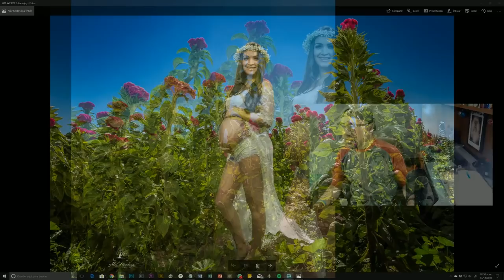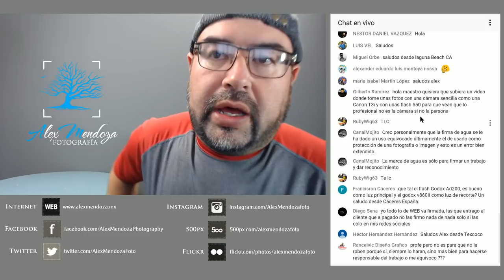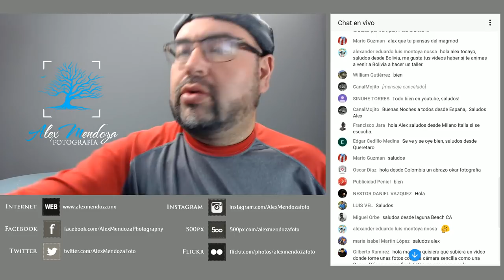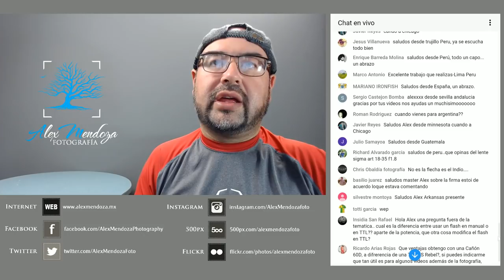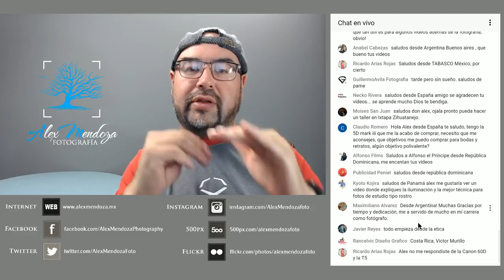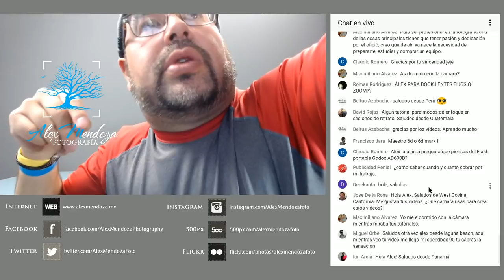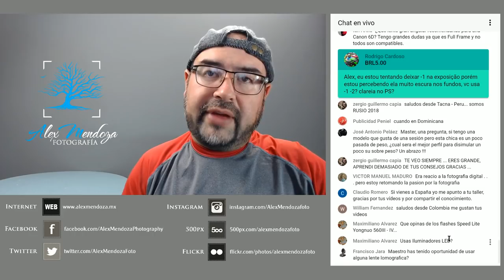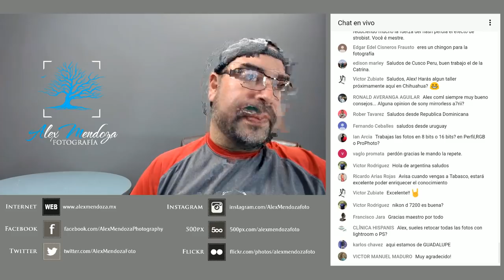Transmisión en directo de Alex Mendoza # 51 FIRMAR O NO FIRMAR LAS FOTOS???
Las transmisiones son en vivo todos los Miércoles a las 13:00 Horas, hora local de Chihuahua (14:00 horas ciudad de México) Hoy haremos una excepción y trasmitimos en viernes

Esta es la transmisión número 45 en vivo que realizamos

__________ SOBRE LOS TALLERES ___________

__________ CRITICA FOTOGRÁFICA __________

Para los siguientes videos en directo, la crítica de fotografías la haremos de diferente manera, las fotos se deberán de agregar a un grupo de FLICKR. Para hacerlo solo debes de crearte una cuenta gratuita en Flickr, si aun no la tienes y después de agregar las imágenes a tu cuenta, agregarlas a mi grupo de crítica.